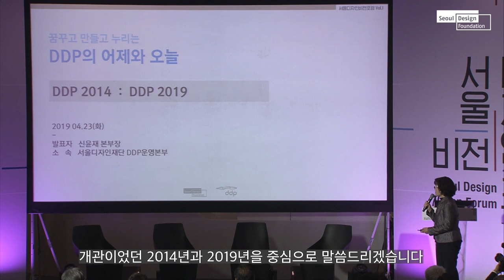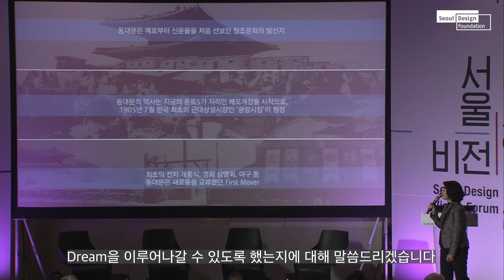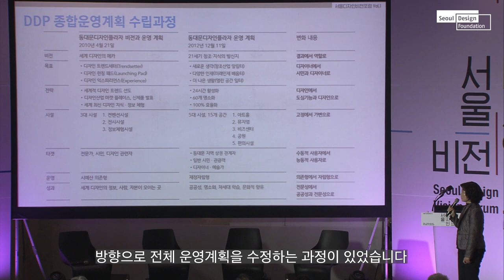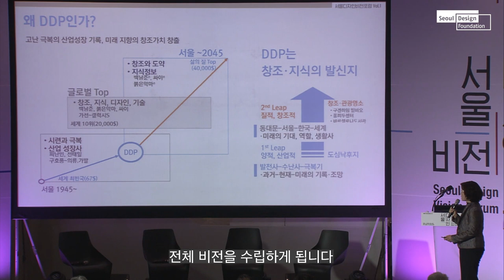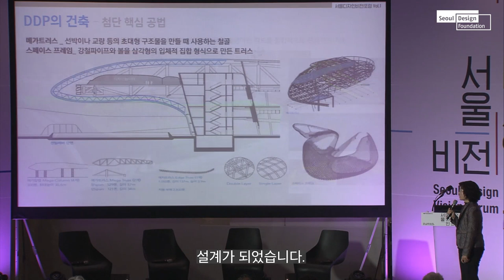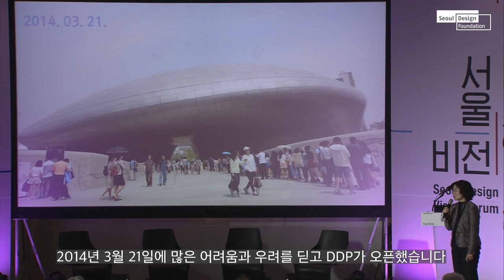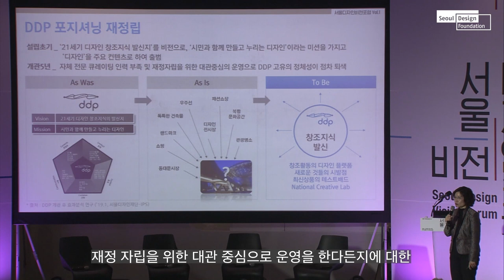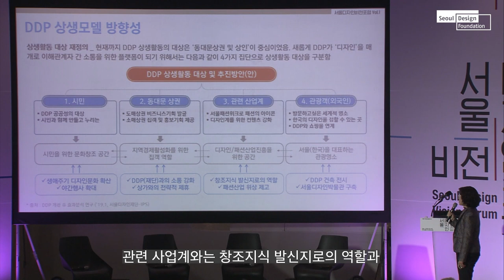2019 서울디자인비전포럼 세션 1. 미래X디자인 _ "DDP의 어제와 오늘"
2019년 서울디자인비전포럼,
서울디자인재단 신윤재 본부장이 2014년과 2019년을 중심으로 '꿈꾸고, 만들고, 누리는' DDP의 어제와 오늘을 설명합니다.